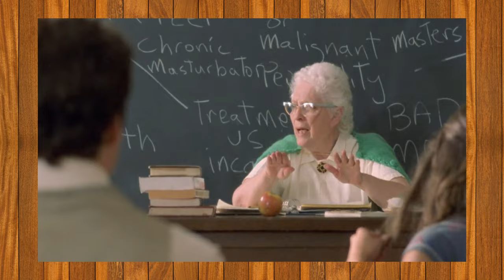worst TED BUNDY movie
I review the movie "Ted Bundy" (2002)

Ted Bundy has seen attention from mainstream Hollywood recently, with Zac Efron, and Frodo Baggins each appearing in separate major motion pictures. I like this genre of movie better. The b-movie serial killer bio pic!

Is it the worst Bundy movie? Stick around to the end of the video to get my rating.